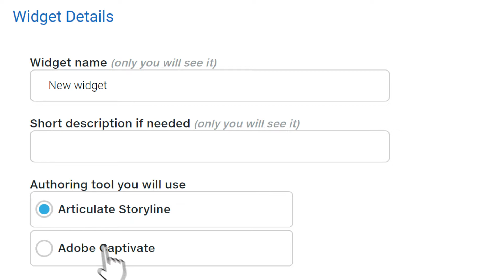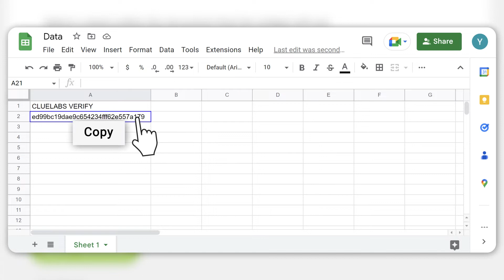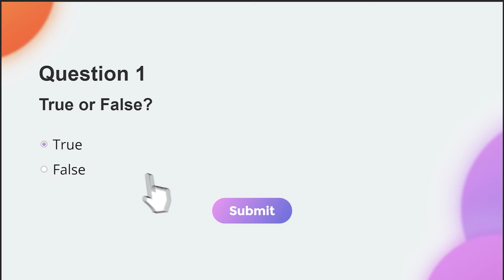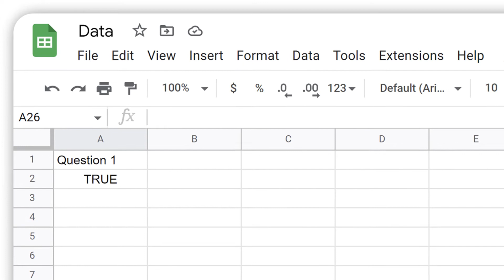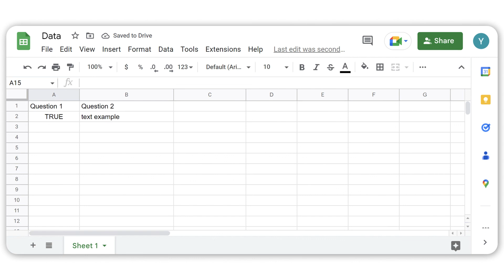How to save Articulate Storyline variables and data to Google Sheets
You can find more tutorials and download demo files on the eLearning Tutorials

In this video, we will learn to save Articulate Storyline variables and different pieces of data to Google Sheets.
First, let's set up the Storyline file.
The learner will take a quiz consisting of two questions. This is the first question. We will record the response in Google Sheets.
This is the second question. The response will be recorded in Google Sheets as well.
To set up the connection between Storyline and Google Sheets, go to cluelabs.com and log in (or sign up if this is the first time you’re using the site).
Select the Google Sheets export/import tile.
Click +New Widget.
Give the Sheets Widget a name and select the authoring tool you will use (Articulate Storyline is the tool we’re using in this example).
Click the link to go to Google Sheets.
Highlight and copy the URL of your Google Sheet.
Return to your widget on Cluelabs, and paste the URL you just copied in the text box.
Click Connect Sheet.
Select the sheet you want to use and click Use Selected Sheet.
Return to your document and copy the verification code under CLUELABS VERIFY.
Paste the code on the widget page and click Submit Verification.
Now, you can add the widget to a Storyline course. Click How to Use for instructions.
You will see the instructions for setting up and using the Sheets widget in Storyline.
There are two ways to implement the widget: using a starter dot story file that you can download on this page and implementing the widget manually.
In this example, we will use manual implementation; click Complete List of Triggers.
In Storyline, open your project and create a text variable stencilsheetstoken with a blank default value.
Go to View, Slide Master.
Select the Main master slide in your project.
Copy the JavaScript code provided in the widget setup instructions.
Create a JavaScript trigger to execute when the timeline on the master slide starts. Paste the code you've just copied.
Close the Master View.
Select the first radio button on the first question slide and create a JavaScript trigger to execute when the user clicks the button. Paste the following code in the code window:
SheetsSet('Question 1', 'True');
Publish and run the module.
This will write "True" in the "Question 1" column when the button is clicked.
Return to Storyline and create a similar trigger for the other radio button.
The second question is a text entry interaction. Here, the learner will type some text, and we will save this text to Google Sheets.
Select the Submit button and add a new JavaScript trigger to execute when the user clicks this button.
Paste the code and click OK.
Now, the responses to both of the questions are recorded in Google Sheets.
You can also read entries from Google Sheets. The Sheets Set function is very helpful when you need to collect and store course data.
And Google Sheets provides a convenient storage destination for any kind of data and variables.